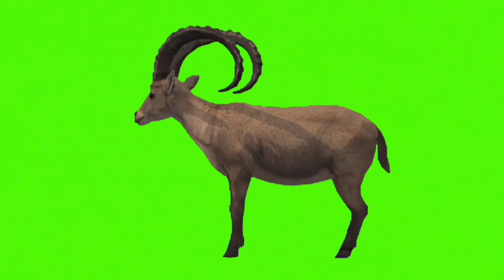காட்டு ஆடு | WILD GOAT GREEN SCREEN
wild goat green Screen Animation

Chroma toon Recording problem solve

budgies colony setup